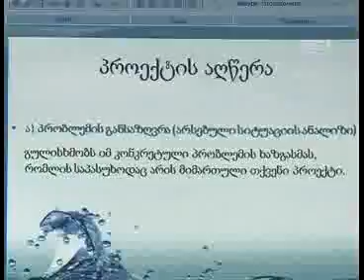როგორ დავწეროთ პროექტი